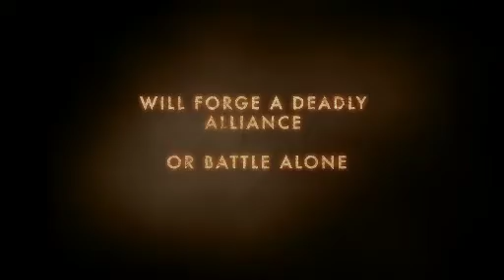PlanetNintendo.it // Heroes of Ruin (3DS) - E3 2011 Trailer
- Video di Heroes of Ruin per Nintendo 3DS